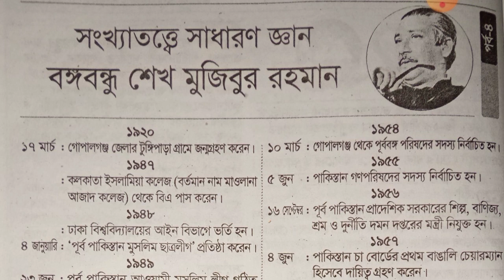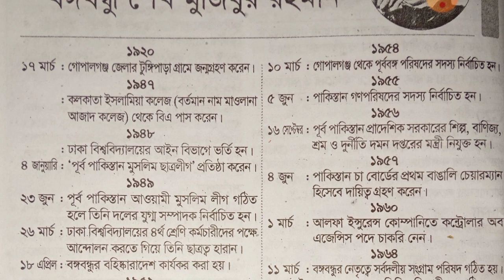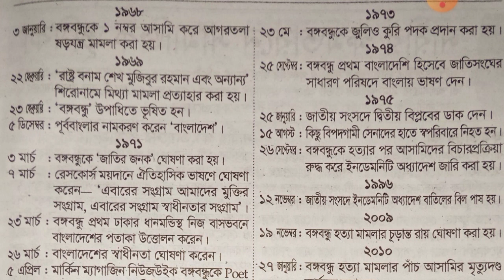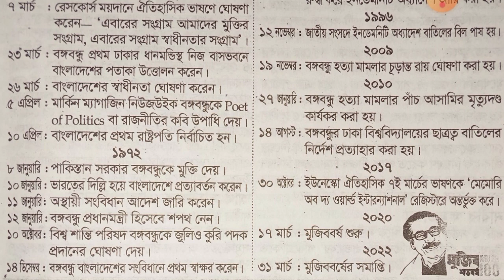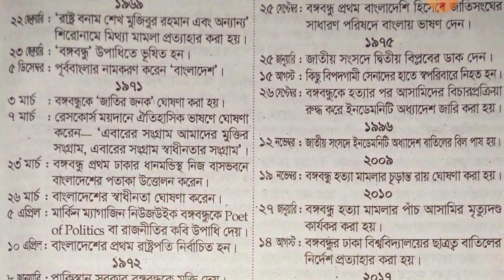বঙ্গবন্ধু শেখ মুজিবুর রহমান সম্পর্কে প্রশ্নোত্তর। সাধারণ জ্ঞান। কুইজ প্রশ্নোত্তর। ভিন্ন তথ্য।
বঙ্গবন্ধু শেখ মুজিবুর রহমান সম্পর্কে প্রশ্নোত্তর। সাধারণ জ্ঞান। কুইজ প্রশ্নোত্তর। ভিন্ন তথ্য। কুইজ প্রশ্নোত্তর। Gk question. Sadaron gayn. Vinno tottho. General knowledge. Bangla gk question.